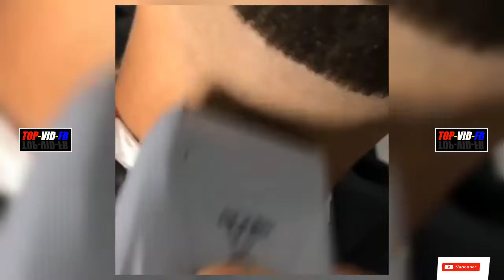Les Meilleurs coiffeurs✔️ du monde ★ ★★Top 2019👌👌👌